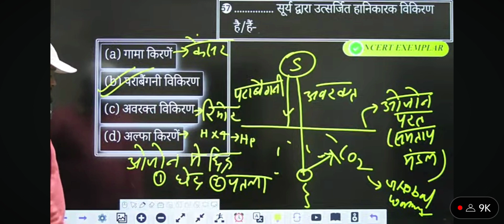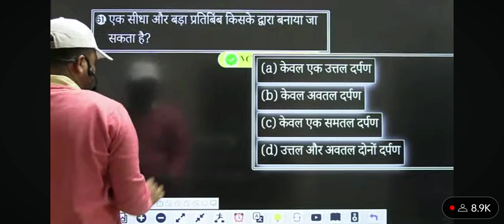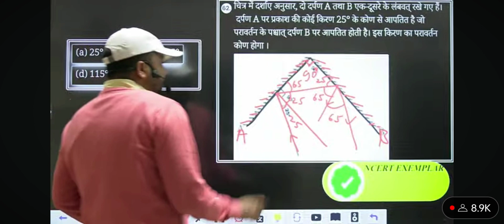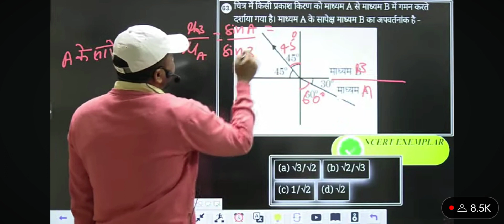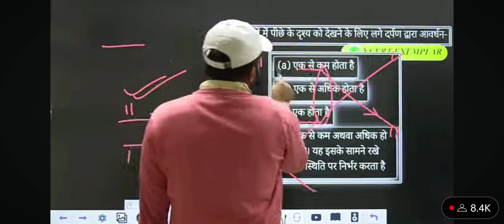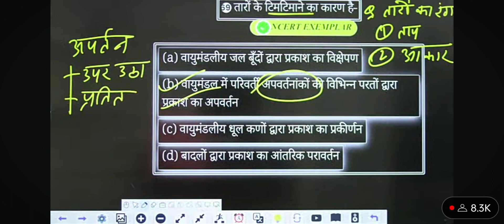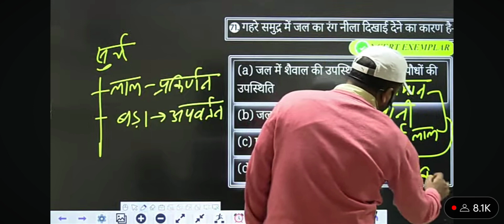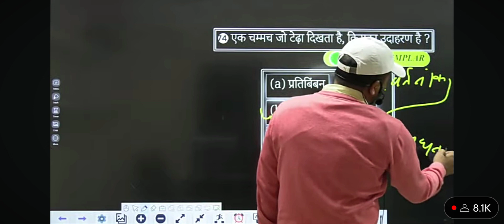NCERT & SCERT BOOK 📚 QUESTION ANSWER 🔥|NCERT SCIENCE PHYSICS KA MAIRATHAN CLASS 🔥BY JHA SIR 🙏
NCERT & SCERT #200+ QUESTION ANSWER 🔥|NCERT SCIENCE PHYSICS KA MAIRATHAN CLASS 🔥BY JHA SIR 🙏
💪👉 motivational video bye Khan‼️ sir#shorts education status youtuber trendinghow to make a professional banner for youtube channel only 5 mins

MY GEARS :-

2nd Camera Canon 90D
50MM LENS
CAMERA TRIPOD